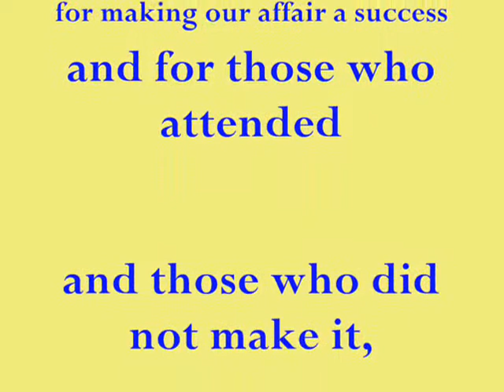UNIVERSITY OF THE VISAYAS_ENGG BATCH80rev.1